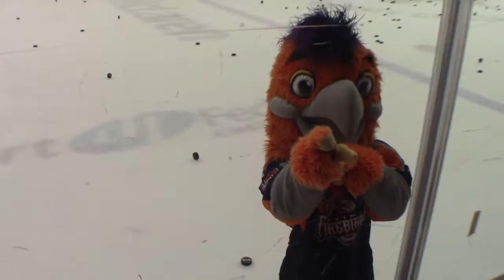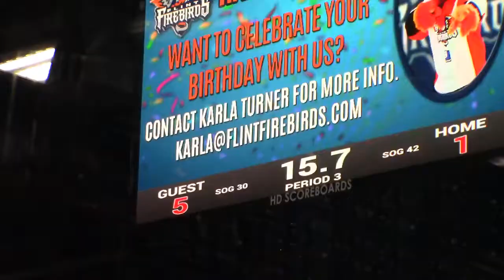Flint Firebird's and Mickey Redmond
Me and the family had a great time at the Flint Firebird's game, Mckean and me got are jerseys signed by Mickey Redmond. it was a good aggressive game with one fight